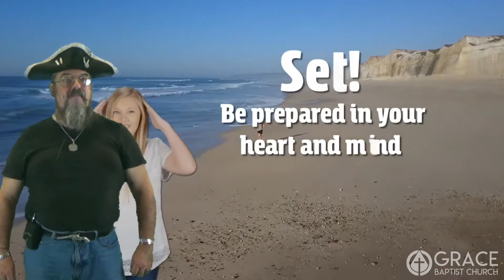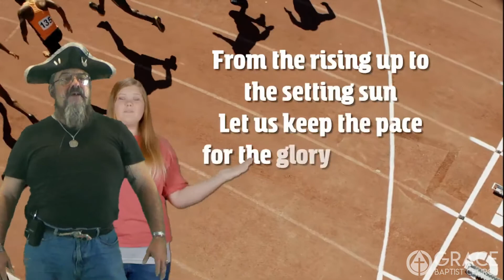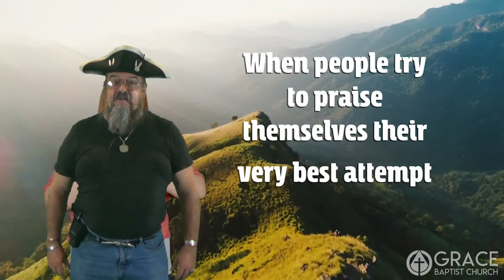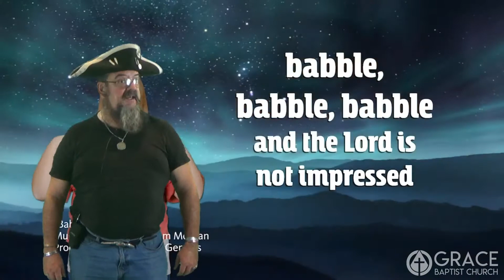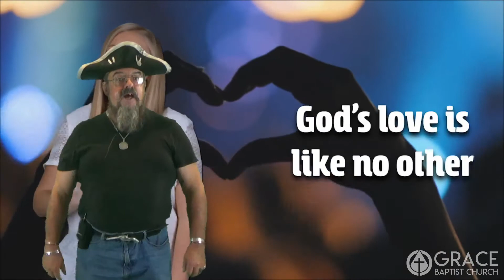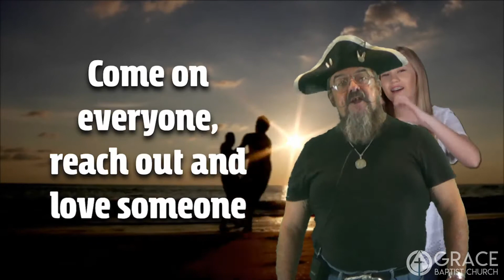VBS @ Home - Day 4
Enjoy Day 4 of VBS @ Home from Grace Baptist Church.

We would love to have you join us for a service at Grace Baptist Church. Sundays at 11 AM

If you're kids loved VBS and Patch The Pirate, they can see Patch every week with Patch The Pirate Online via Zoom. This great Kid's Club meets every Thursday evening at 6 PM.